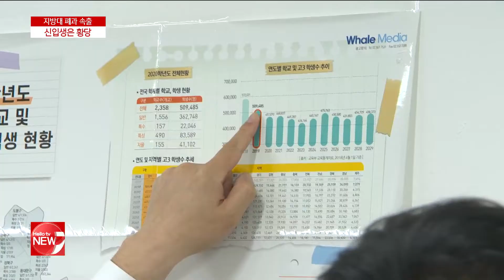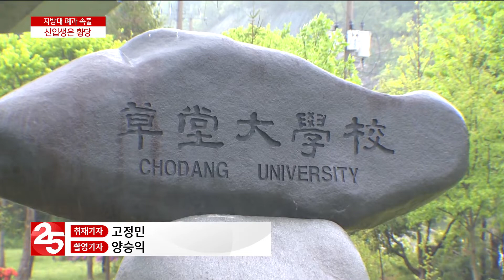위기의 지방대…피해는 학생 몫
정부가 대학 구조개혁을 추진하면서 지역 대학들의 고민이 깊어지고 있습니다.
일부 학과를 폐지하거나 통폐합에 나섰는데, 피해는 고스란히 학생들의 몫으로 남게 됐습니다.